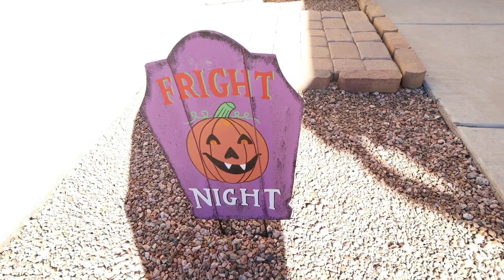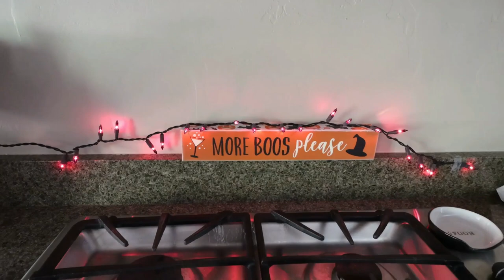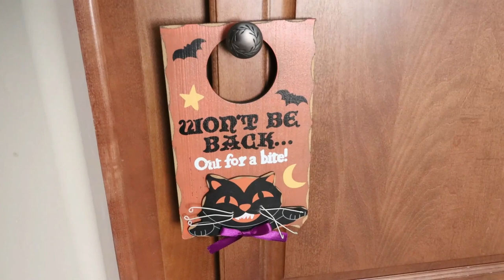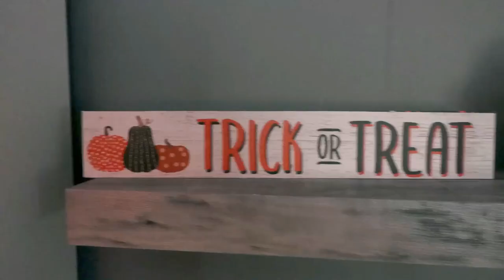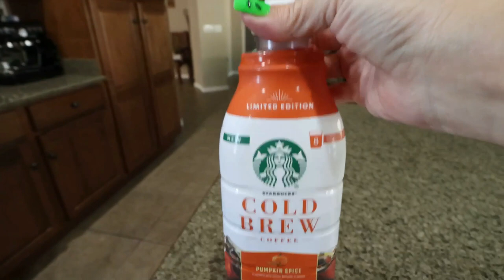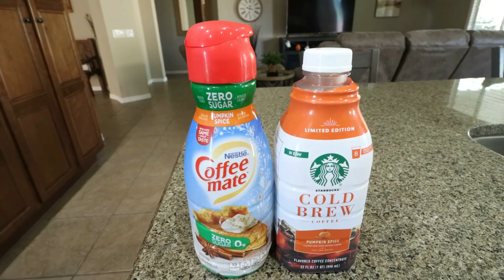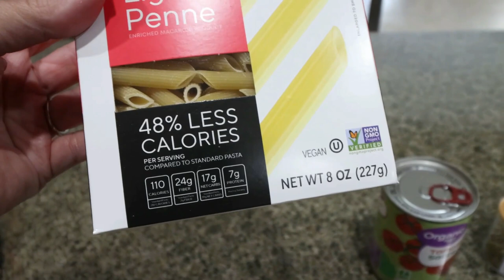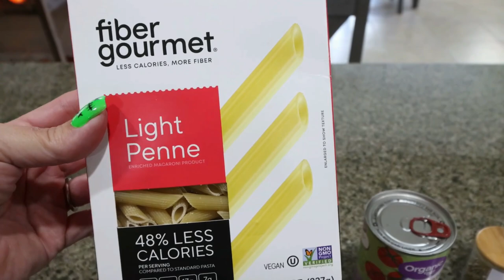WHAT I EAT IN A DAY ON WW TO LOSE 128 POUNDS - KFC BOWL - ITALIAN HOT DISH - HALLOWEEN HOME TOUR 🎃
HAPPY WEDNESDAY! TWO really good recipes in today''s what I eat in a day PLUS my Halloween home tour!! Enjoy!

$30 OFF!!

🎉NUTRITION CHANNEL!!!